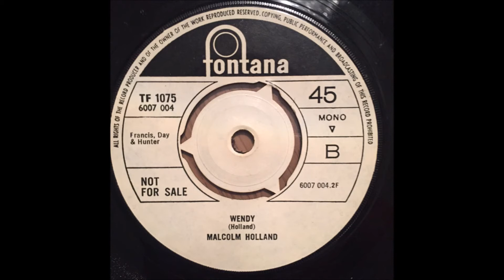Malcom Holland - Wendy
Format: Vinyl, 7", 45 RPM,, Mono B -Side
Released in: 1970
A Dawning Of The Day
B Wendy